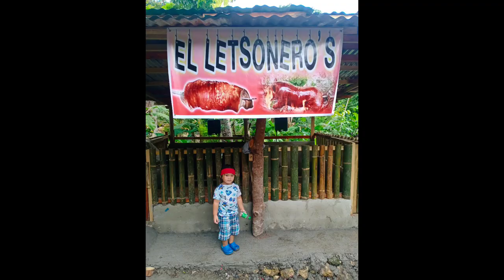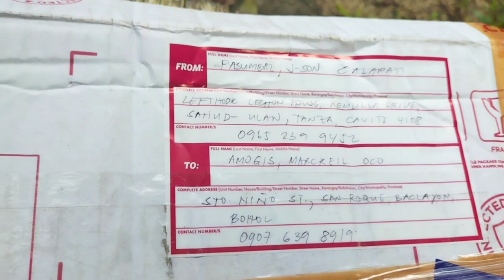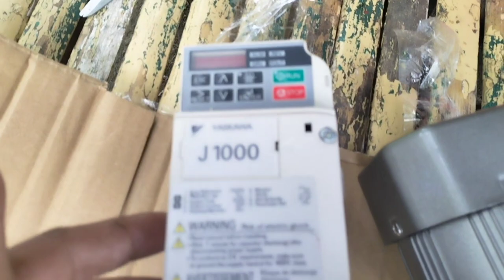maraming salamat Pasumbal Family♥️